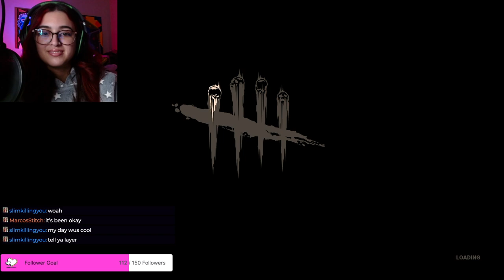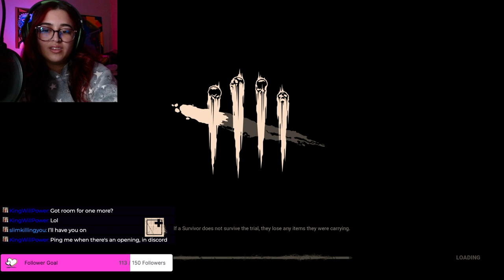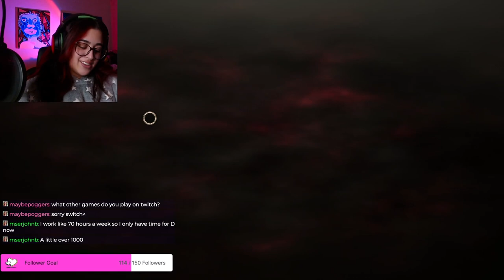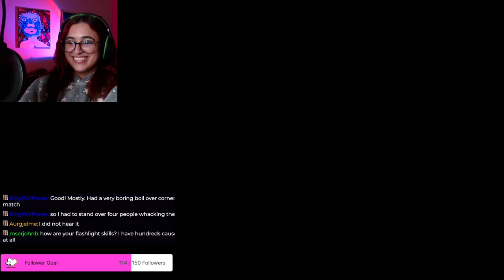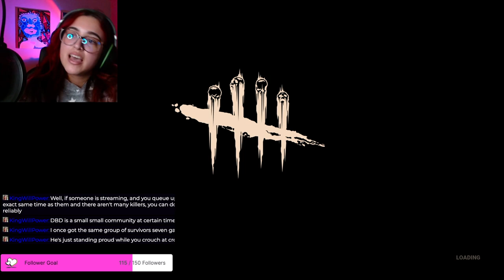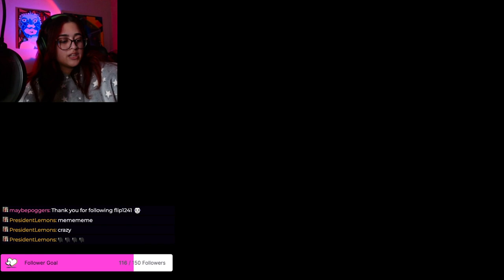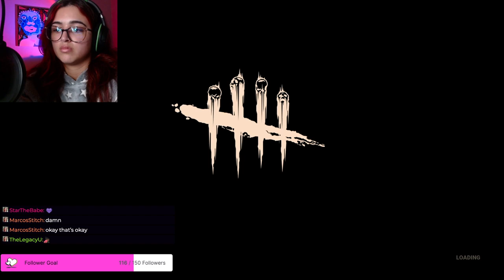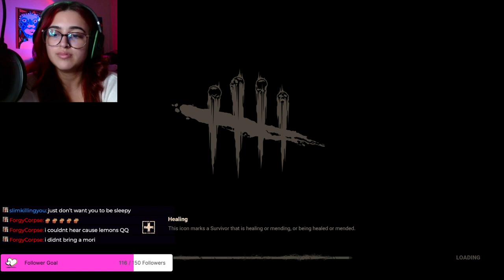OPEN LOBBIES + ONLY GREEN ENVELOPES ALLOWED MMKAY?!| 18+ dbd